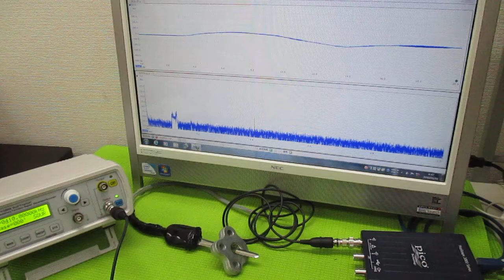オリジナル超音波（超音波テスター・超音波発振制御プローブ） ultrasonic-labo